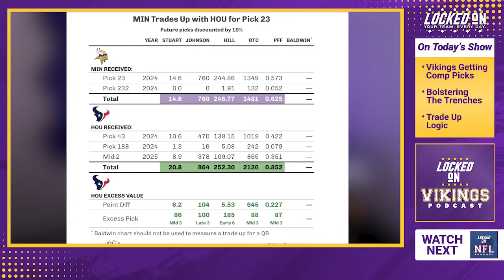Minnesota Vikings In Line For Two 3rd Round Compensatory Picks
Thanks to D.J. Wonnum and K.J. Osborn getting decent contracts from the Carolina Panthers and New England Patriots respectively, the Minnesota Vikings are in line for two additional 3rd round picks in 2025. How does this work? What other questions do you have?

Follow the show: @LockedOnVikings
Follow the host: @LukeBraunNFL